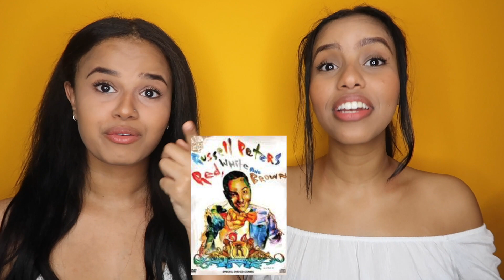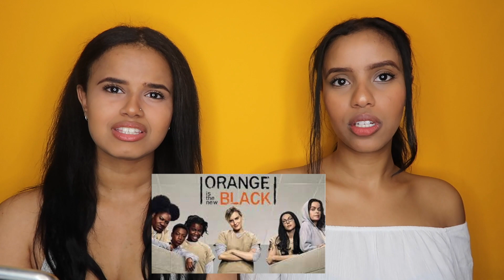NETFLIX: BEST vs. WORST SHOWS | Osh and Akela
This is on Canadian Netflix and is based on our opinions of these shows, if you disagree with us that's cool too! LOL

About Osh and Akela:
Hello and welcome back to all our new comers and regular visitors, to the OSH AND AKELA channel! We are two 21 year old best friends from Toronto that LOVE to eat, chat, travel, and do make up and hair!